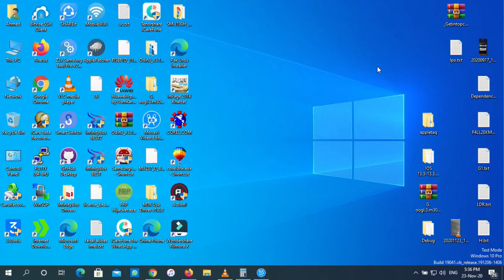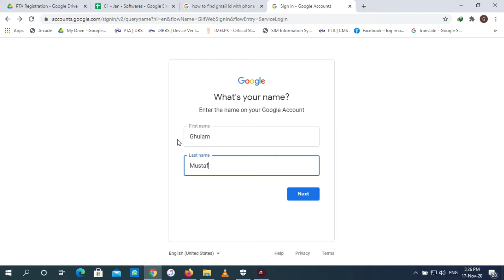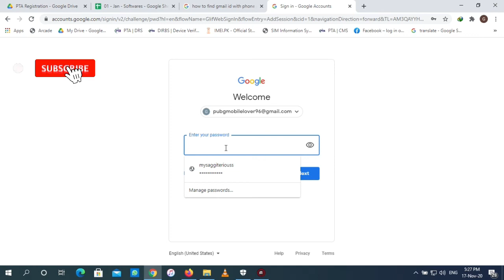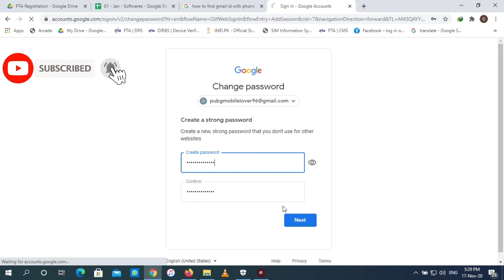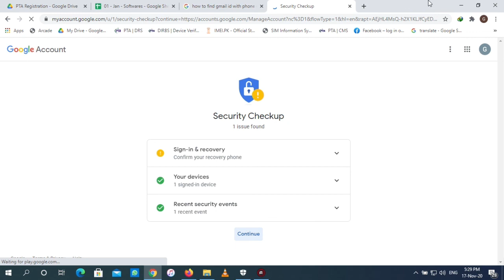how to recover Gmail id with phone number | Gmail id ko phone number se recover kese karein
AOA,
Is video mein hum ne 1 mobile number par bana howa Purana Gmail account recover kar k istamal k qabil banaya hai. agr ap ko video achi Lagi ho to comment like or doston k sath share zrur kar dein.
Jazak Allah Khairan.
Team: GM Power Tech